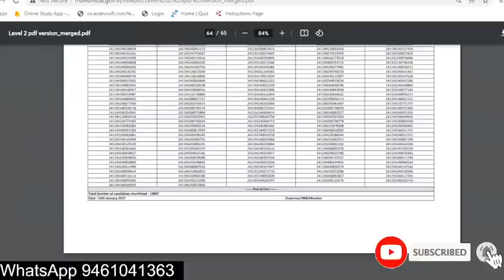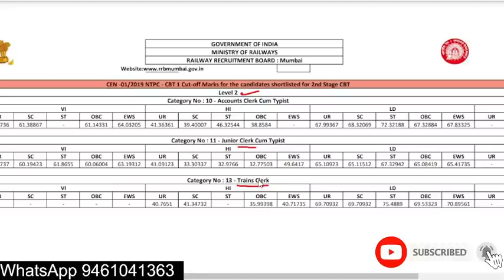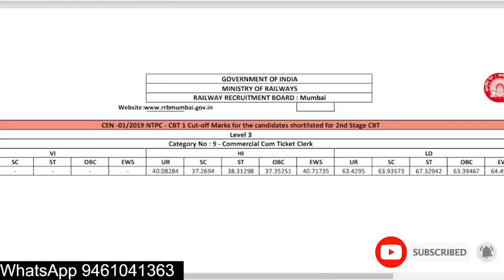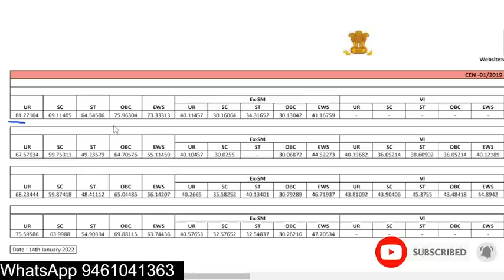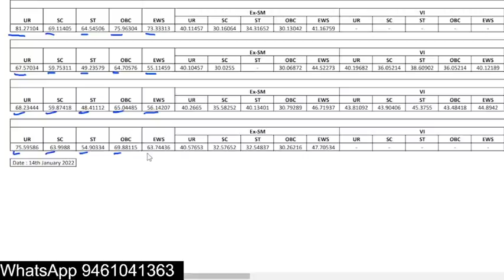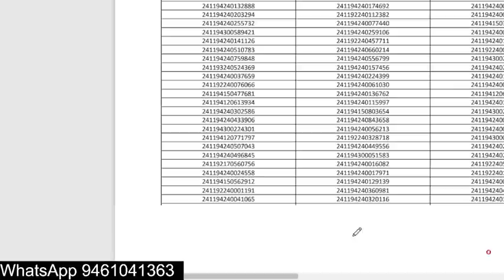RRB NTPC CBT1 RESULT RRB Mumbai वालों Cut Off 2022 | RRB Mumbai Zone Results cut Off RRB MUMBAI NTPC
RRB NTPC CBT1 RESULT RRB Mumbai  वालों Cut Off 2022 | RRB Mumbai Zone Results cut Off RRB MUMBAI